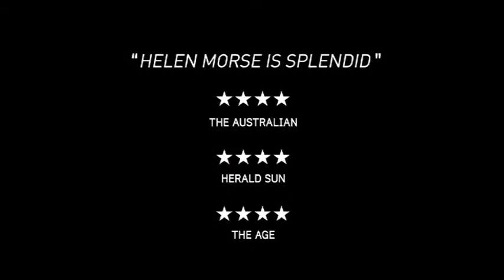SUNDOWNER starring HELEN MORSE coming to the Princess Theatre Launceston, 14-15 June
A truly beautiful production from KAGE starring Helen Morse as Peggy, who suffers from early onset dementia. She's losing grip on her memories - how can her loved ones play a role in holding on to them?  Peggy's character was crafted from real stories shared by real Australian families and she's portrayed exquisitely by Helen Morse.  Peggy's visions are personified by some of the original Tivoli Theatre dancers who perform throughout the show.  A poignant, lovingly crafted and sensitive work definitely worth sharing.